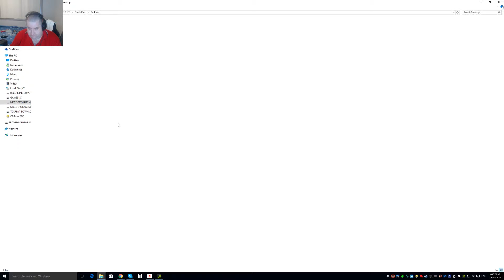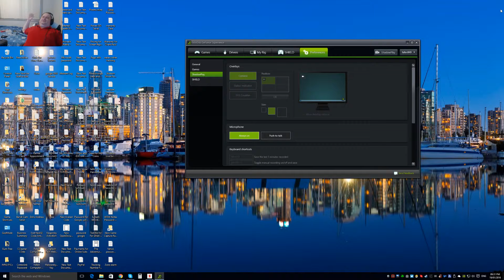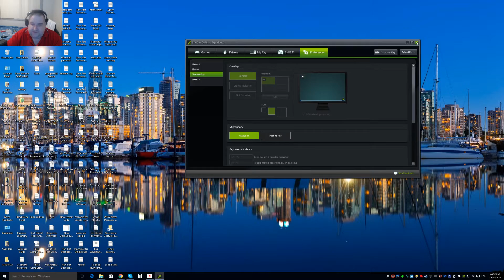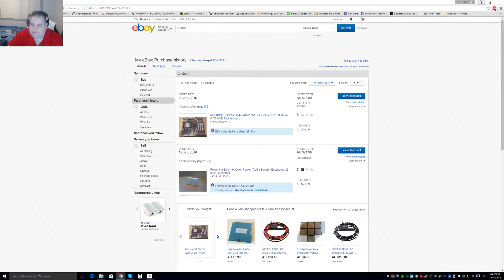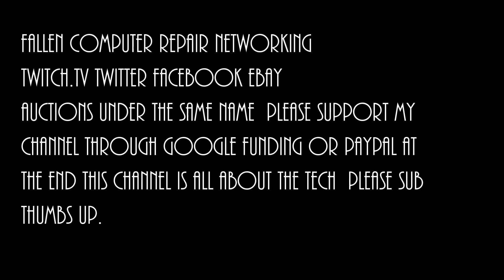Telstra Communication Issues